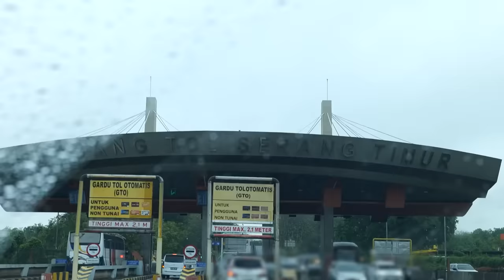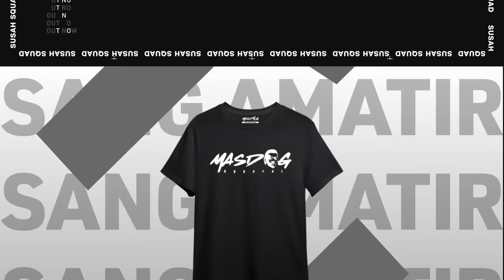GAMER KUMPUL BARENG ALUMNI 98